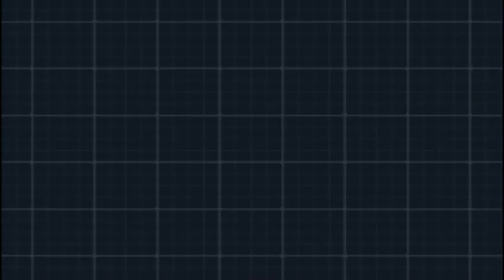Pokemon White 2 Part 32: Frozen Plasma Fights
In this video, I fight Zinzolin in the ice-covered Opelucid City.